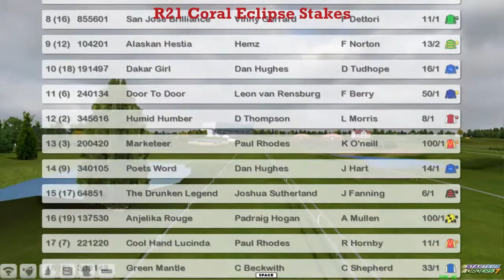FR WK7 R21 Coral Eclipse Stakes